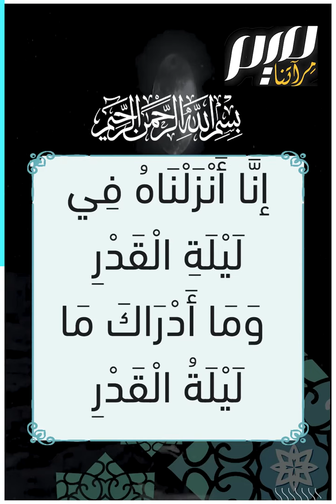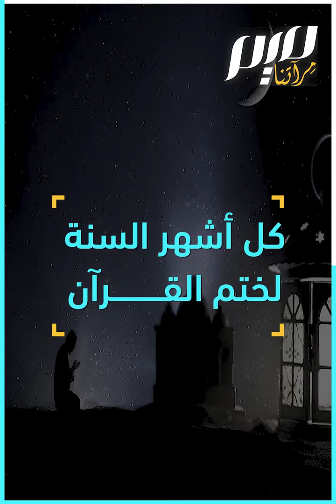العيش مع القرآن في رمضان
تلاوة القرآن من أحب الأعمال الى الله فإذا كانت تلاوته واجبة في كل وقت فإنها في رمضان أوجب
فلننعم بالعيش مع القرآن الكريم في الشهلا الفضيل